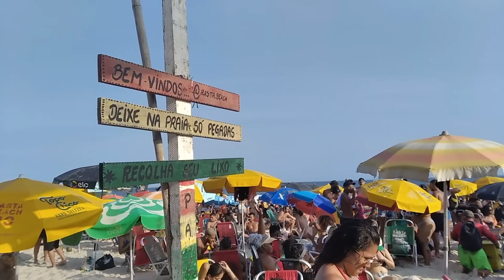Brazil Rio de Janeiro Copacabana Beach Walking Tour 4K